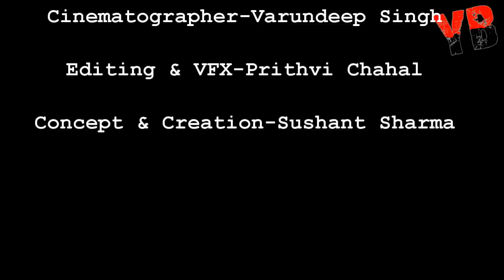Episode 4-"Youth Brigade" Youth With A difference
This is the most interesting talk ever heard by a person who knows his strengths very well. He is none other than Mr. Word Pandit Prashant :) A engineer by profession & a educationalist by choice. :) :)
Personality-Prashant Chadha
Editing & Vfx-Prithvi Chahal
Cinematography-Varundeep Singh
Concept & Creation-Sushant Sharma